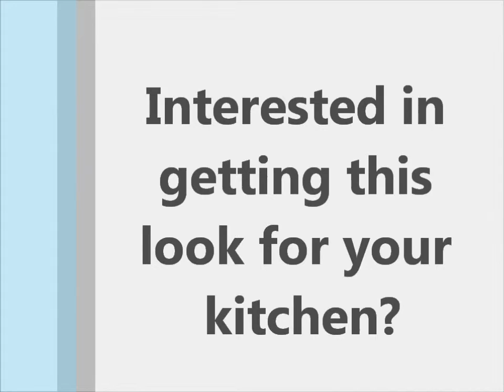Kitchen Design: Microwave Drawers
This innovative appliance is turning heads in the kitchen. Revolutionizing kitchen design as a beautiful and functional feature, this microwave drawer is definitely a luxury item worth adding. With our custom kitchen remodeling, we install streamline appliances like these. If you're interested in getting this look for your kitchen and you live in Orange County, CA, give us a call today: .